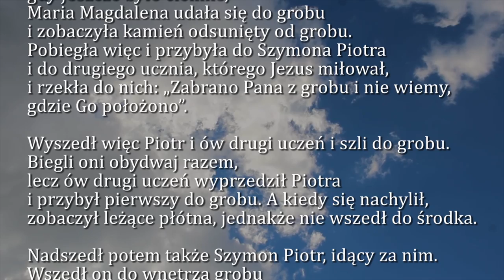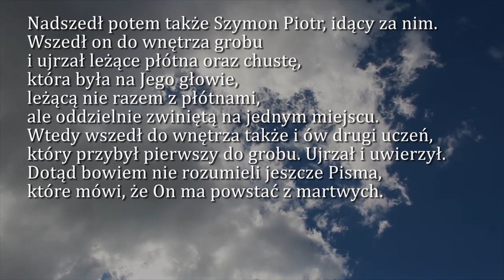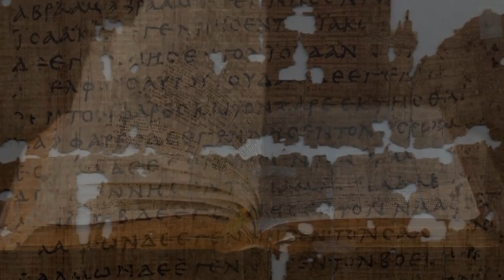Dobra Nowina na dziś | 21 kwietnia - Niedziela Zmartwychwstania Pańskiego